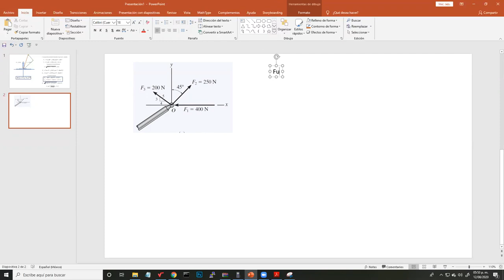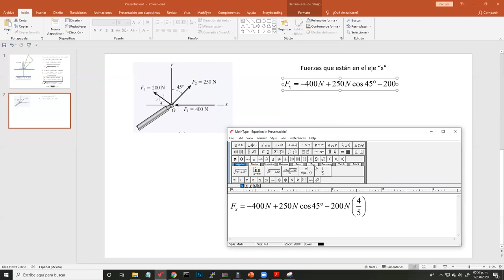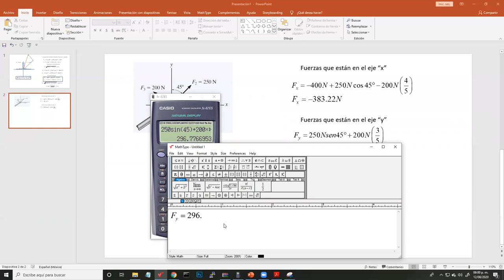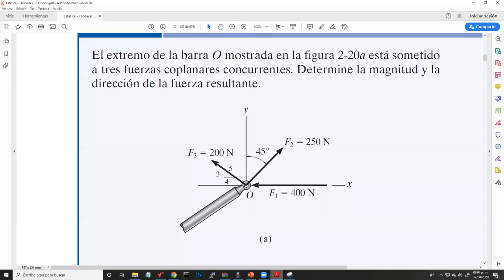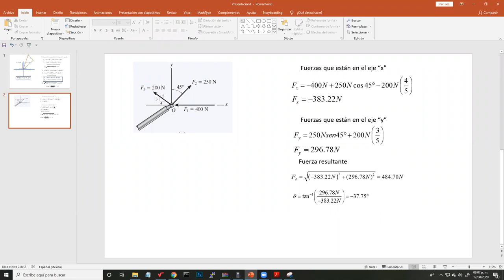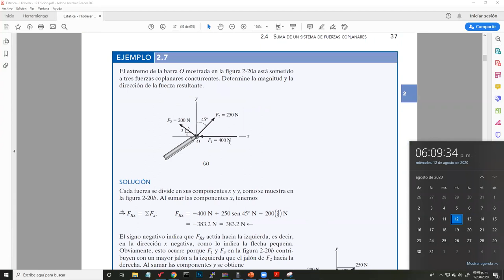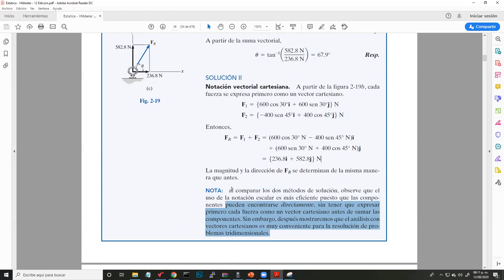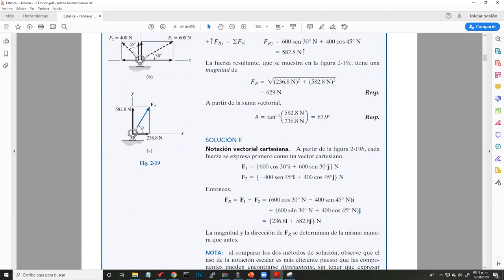Clase de Vectores 1 (personal) - Vía Zoom